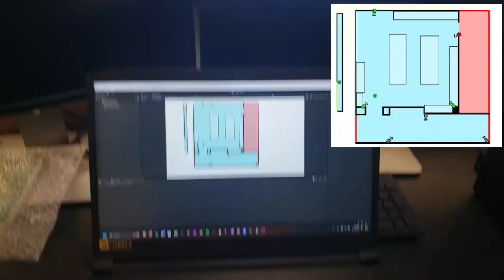Precision Localization System Using UWF Radio Technology: Spring 2024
Team Members
Kevin Tan, John Cobb, Dillon Holder, and Alexander Phan

Faculty Advisor
Dr. Tarek Youssef Elsayed

Abstract
The tracking of objects has been predominantly performed by GPS systems. But GPS systems have a limitation- they aren’t very accurate, and they don’t function correctly indoors. Ultra Wideband radio waves don’t have these issues and perform more accurately and reliably than Bluetooth connections. Our localization system uses at least one “tag” that initiates a signal to at least three “anchors” to range distance data between them. This data is used to calculate the location of the tag. A single room and the immediate adjacent hallway outside are mapped and measured using centimeters, and more rooms can be added modularly if desired. The tag can be put on any object desired to be tracked, and this is displayed and calculated within the user interface, which is visually shown. The three anchors actively used for calculation appear green, while the idle one is red. The anchors outside of the active room are grey. This system can support up to 32 tags per room.